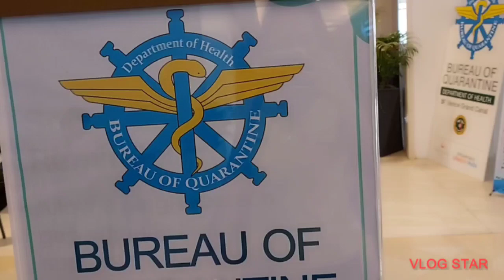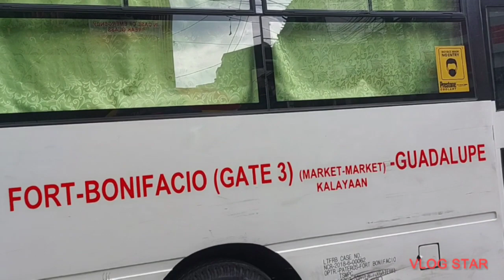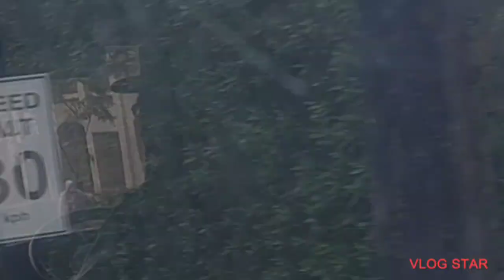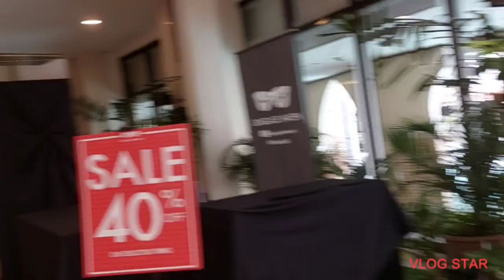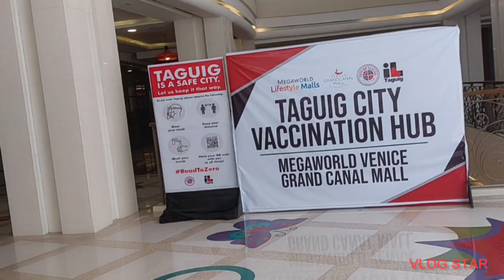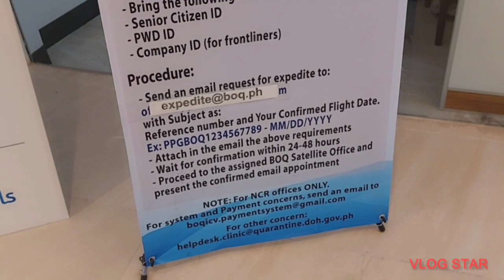HOW TO GO TO BUREAU OF QUARANTINE MCKINLEY TO GET YELLOW CARD l TAMANG SAKAYAN